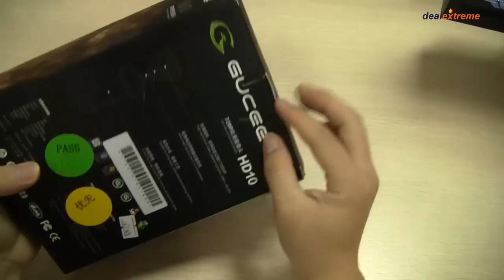GUCEE HD10 720P USB 2.0 1.3MP PC Camera Webcam with Microphone / 3-LED Night Vision Light - DX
Brand: GUCEE
Model: HD10
Color: Golden
Material :Aluminum alloy
Connector Type: USB 2.0
Cable Length: 150 cm
Image Resolution: Actual 1.3MP, taking photos 10MP resolution
Video Capture Resolution: 1280 x 720
Microphone: Yes
Support System: Window 7, Window Vista, Window XP
Features: CMOS sensor, max. frame rate: 30fps, automatic focus, with 3 LED lights, with fast taking photos button; With light control and photo capture button